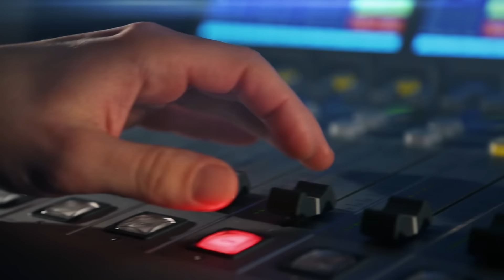Jaroslav Hruška: Markovič byl světově výjimečný kriminalista. Vrazi měli chuť se mu svěřit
Hostem je scenárista Jaroslav Hruška. Seriál ještě ani neběžel a už dostal cenu. Jaroslav Hruška je scenáristou snímku Metoda Markovič: Hojer. Spolupracoval na scénáři příběhu o dopadení jednoho z nejděsivějších vrahů normalizačního Československa sám kriminalista Jiří Markovič? V čem vlastně Markovičova metoda spočívala? A dozví se člověk při takové práci i něco do době, ve které se zločiny děly? Moderuje Lucie Výborná.